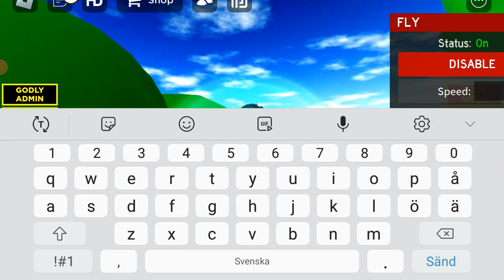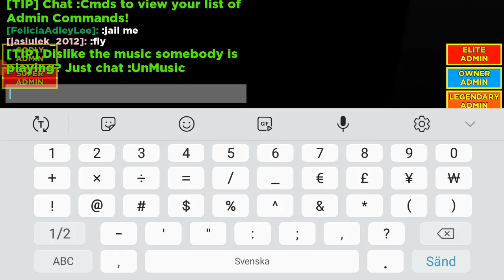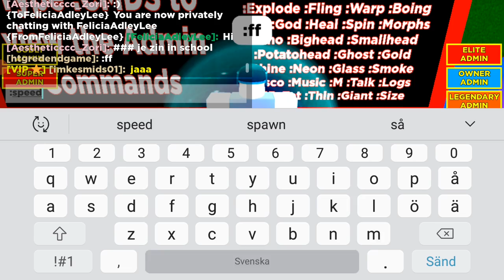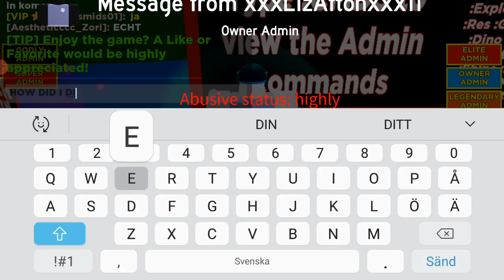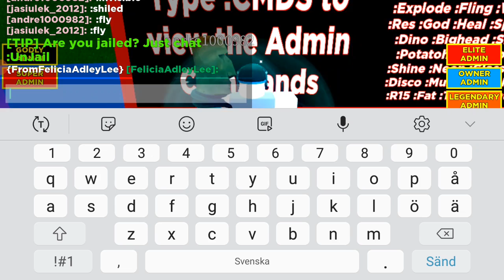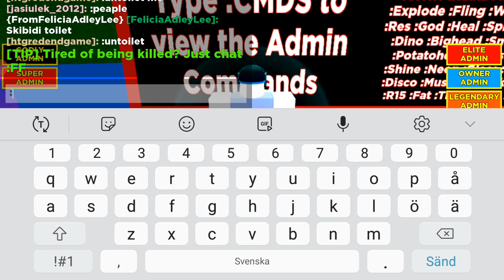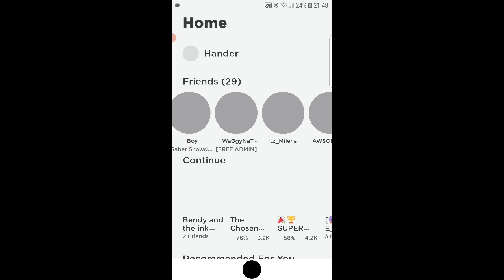PLAYING ROBLOX ADMIN GAME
hoped u liked it guys il do memes sry that i didnt upload but i will so pls sub me and i hoped u liked it or if theres ugly haters ignore them and yeah theyre cry and be mad soooooo yeah thats i i can do but idk if its gonna work so yeah